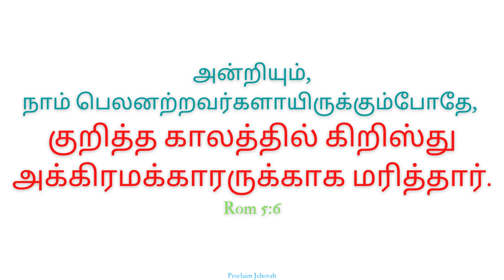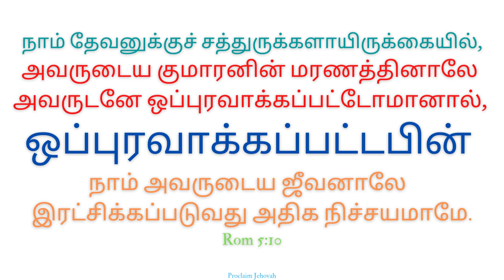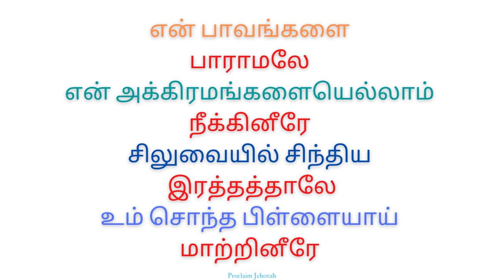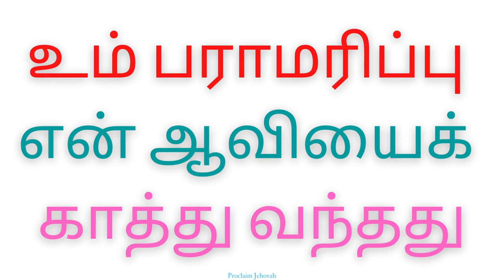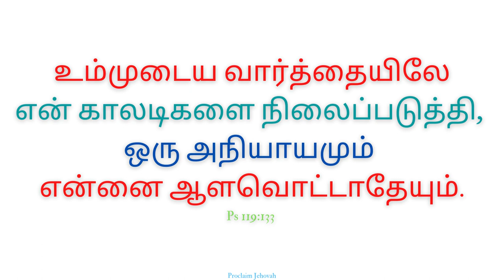ஜீவனைத் தந்ததும் அல்லாமல் | Jeevanai Thanthadum Allamal | Prince Moses Daniel Aruldoss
ஜீவனைத் தந்ததும் அல்லாமல்
Jeevanai Thanthadum Allamal
Bible Verse Song
Jesus Christ

Credits:-
Prince Moses Daniel Aruldoss
Jehovah Nissi-Praise Jesus Ministries